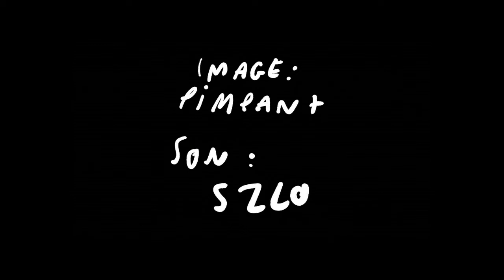Tempels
collaboration avec Laszlo Umbreit pour la musique